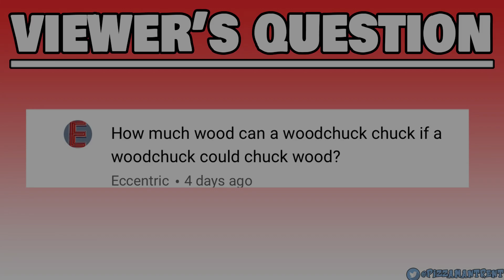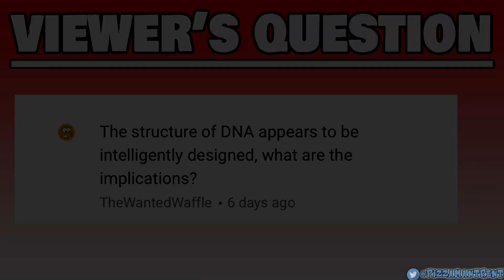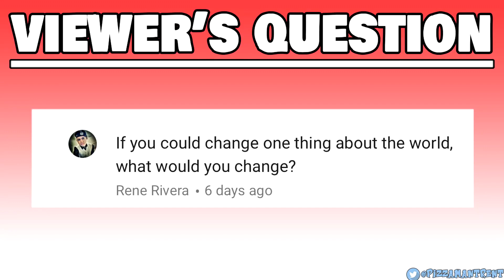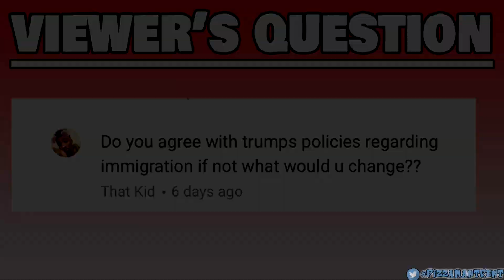Philological Trent Breaks Down The Implications Of Intelligent Design Within DNA!